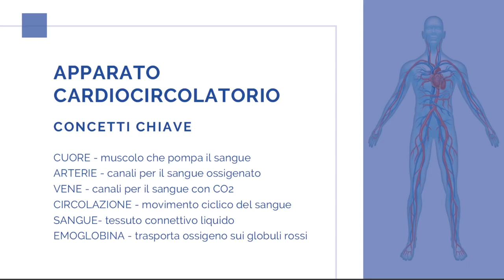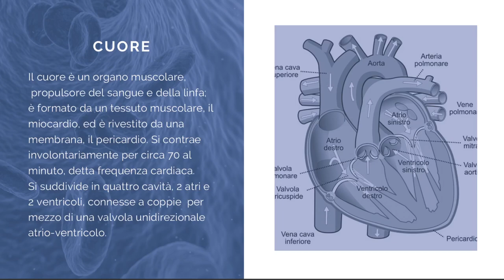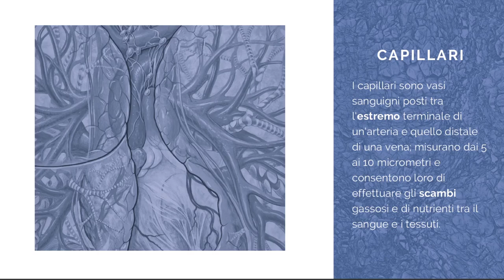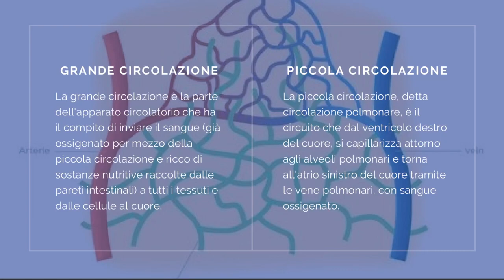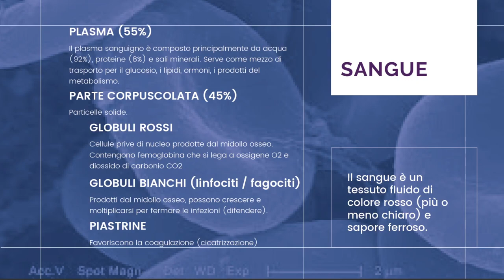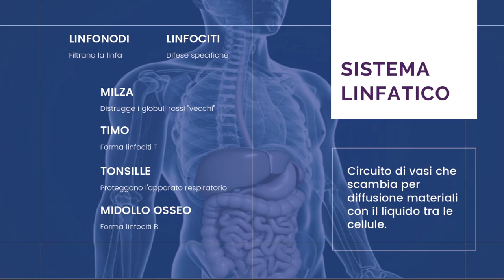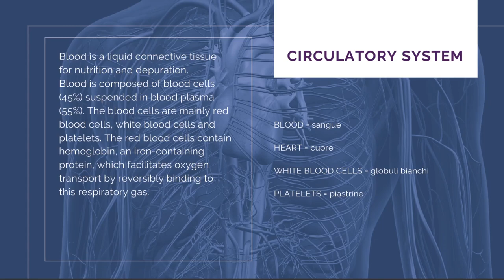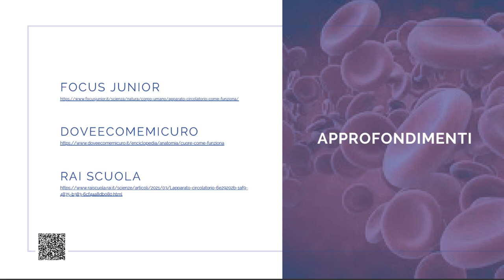SCIENZE - Apparato cardiocircolatorio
Videolezione di sintesi e consolidamento delle conoscenze sull'argomento "Corpo umano - Apparato cardiocircolatorio":
- cuore
- arterie
- vene
- circolazione
- sangue
- emoglobina.